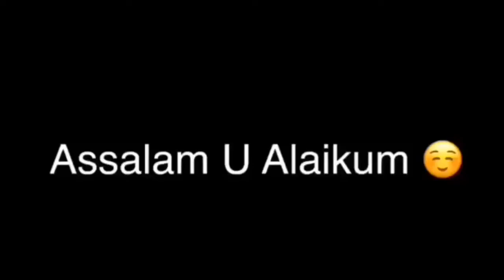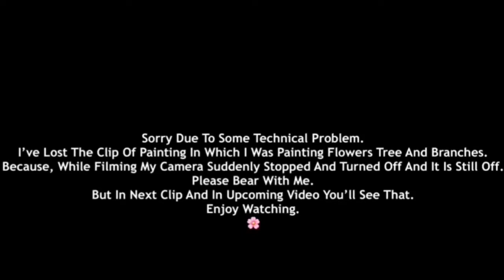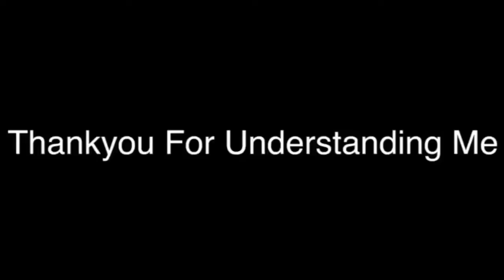Cherry Blossom 🌸 Oil Painting With Foil